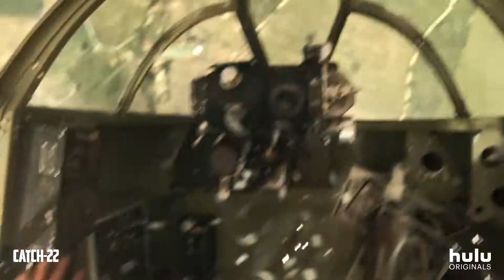Catch 22 Trailer Official • A Hulu Original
Based on the acclaimed Joseph Heller novel, Catch-22 follows the adventures and misadventures of a US air squadron in Italy in World War II. Catch-22 premieres May 17.